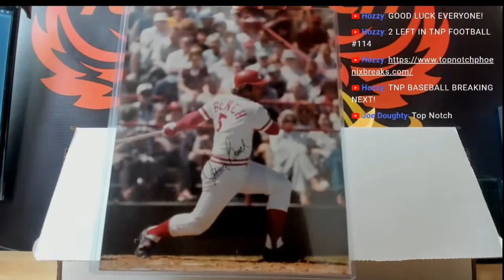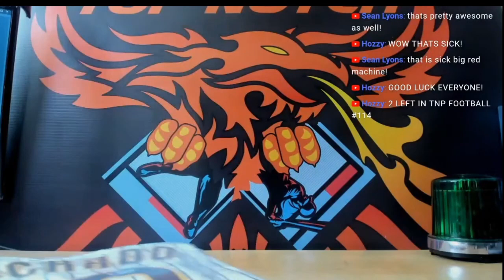2020 TOPNOTCH CUSTOM BASBEALL BUYBACK PRODUCT 1 BOX BREAK # 27